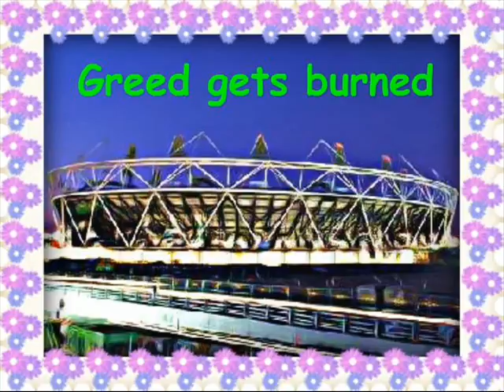Olympics Will Cost Britain Billions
The lure of Olympic gold for retailers who planned on raising the prices of hotel rooms during the Olympics has backfired tremendously on the organizers who now have to give back a quarter of the rooms the held reservations for.